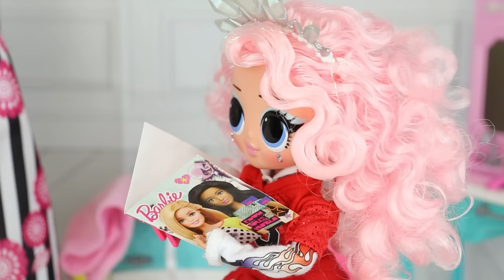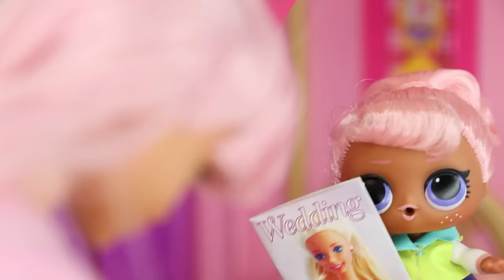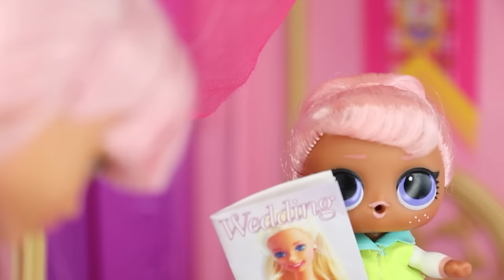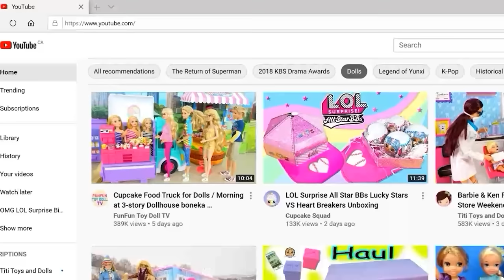A Very Long Long Movie - OMG Family Life Drama / My Sister is Always Doing Bad Things